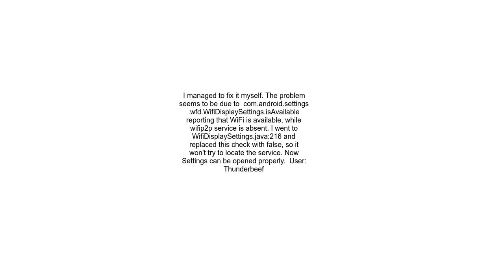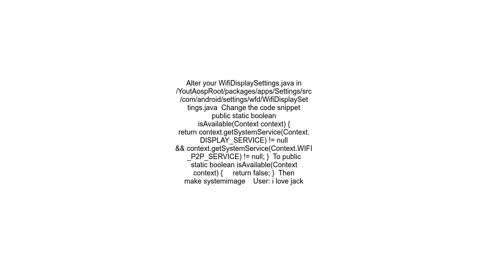Android 8 Settings app crashes on emulator with clean AOSP build